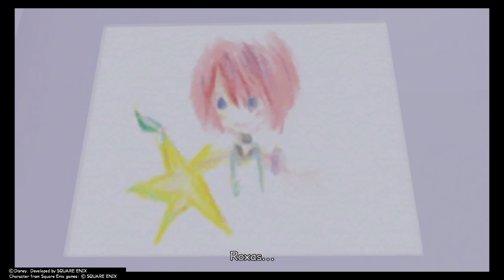KINGDOM HEARTS - HD 1.5+2.5 ReMIX Part 2 - No Commentary